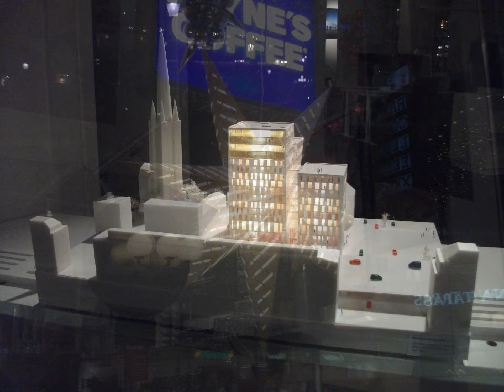Stockholm. Shop windows. December 2015.